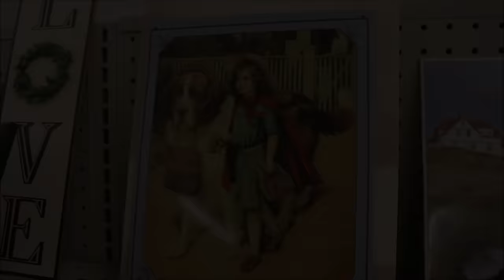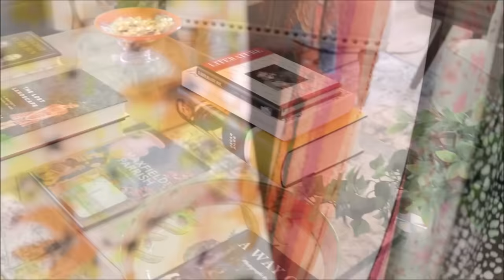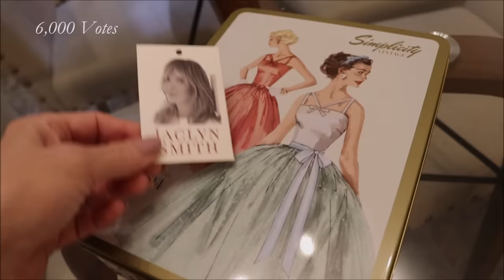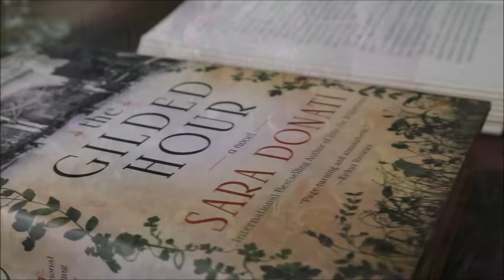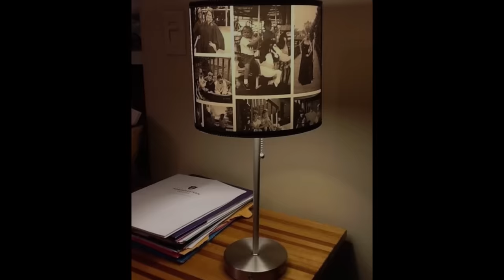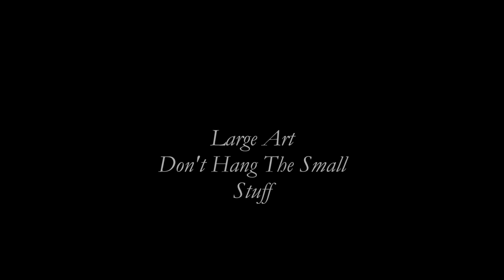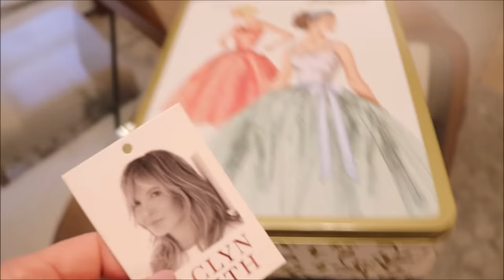10 Ways To Make Your Home Look Bigger On A Budget! Thrift Store Chic Decor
Make your small home look big with 10 decorating miracle tips.! I take you through my 1939 cottage and show you some tricks I use to make my rooms look twice as big as they are. So much happened this week~ I planted a new garden, I found a new table and chairs for my sunroom and my office gained a bookcase, coffee table and lovely linen/wood chair.
My wedding dress for Aug. 5th is revealed. Over 6,000 votes and I show you the dress you liked best.
Thank you so much for helping me!!!
Do we have to be great at something to enjoy it? I chat about my love of something I have no talent for...
Perhaps the key to decorating is to visualize what you wish the room to be way before we buy the first piece of furniture.
Decorate with imagination and heart...just like the life we lead...if we can imagine it we can find a way to achieve it...if only in our hearts.
My Love to you always & always!
Susan & Desi
I am sorry I am late tonight...a storm hit my area and I was delayed.

No sooner do we think we have assembled a comfortable life than we find a piece of ourselves that has no place to fit in. So we grow, we change and we learn to walk a new exciting path...at any age.

DRESS- Jaclyn Smith Draped Sash Metal Detail Knit Tank Dress
NEW FURNITURE This Week -
Linen Solid Back Parsons Chair (Set of 4) Dining Room
Office Coffee Table
Prentiss 3 Dinning Set for Sunroom
Gerlac Upholstered Armchair Office
This is a very beautiful chair
Roseville Pottery

1. Glass Dining Table
  I am asked about this painting so often...it is more beautiful in person.
3. Eastlake Furniture

4. My French Bombay Chest
GALLERY WALL
5. Couple Kissing on VJ Day Times Square
FURNITURE SHOWN

6. Kaylee Natural - Glass & Wood Coffee Table

7. Butterfly Chair and Ottoman
8.TV Stand Mid Century

9. End Table

10. Living Room White Chairs

11. Dining Room Rug

12. Happy Kitchen Rug ( wool)

13. Living Room Rug

14. Office Chiar

15. My New Desk

16. Feax Fireplaces

17. White Office Bookcase

18. Washer/ Dryer - Lowes

Imagine. that. imagine. everything!